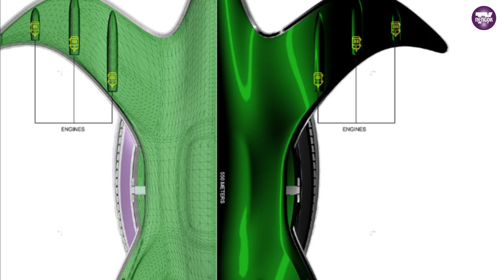5 FAKTA TENTANG TERAYATCH ARAB SAUDI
Malaysia Boleh!